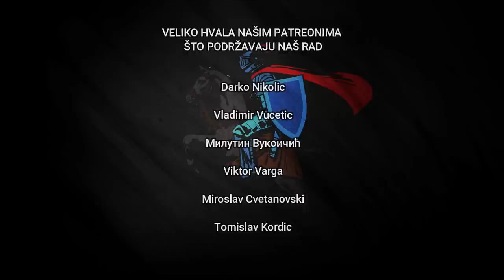BORBE KRALJA MILUTINA SA BUGARIMA I TATARIMA - USPON DRAGUTINA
Nakon impresivne pobede na reci Drim, dva brata, Milutin i Dragutin prodrla su na vizantijsku teritoriju u jesen 1283. godine. Srpska granica pomerila prema jugu postavljajući graničnu liniju Strumica-Prosek-Prilep-Ohrid-Kroja koji su bili u vizanjskim rukama.

Na ovim pozicijama se Milutin zadržao i ublažio pritisak na Vizantiju. Veći broj razloga je to uslovio, ali verovatno najbitniji su bila dešavanja na severu, koja su mu konstanto odvlačila pažnju.

U tim dešavanjima istaknutu ulogu je imao bivši kralj Dragutin. U drugoj polovini 1284. godine,  došlo je do naglog proširenja Dragutinove oblasti.

Aakash Gandhi

Zahvaljujemo se svima koji su podržali ovaj projekat:

n
Viktor Varga
Kokanovic Srdjan
Sima010
Petre Cekovski
Zack Djurica
Tomislav Kordic
Darko Nikolic
Goran Stojanovski
Marko Vidojković
Ljubomir Pejčić
Adamant
Damir Horvat
Srdjan Karastankovic
Tosh Kae
Милутин Вукоичић
Miroslav Cvetanovski
Lorand S
Vladimir Vucetic
Darko
william
Trever Blanco